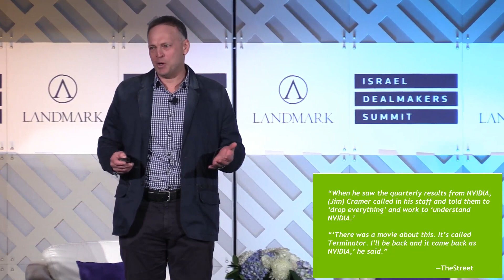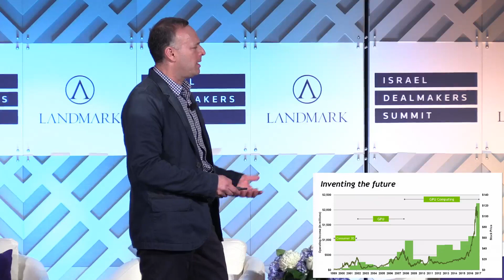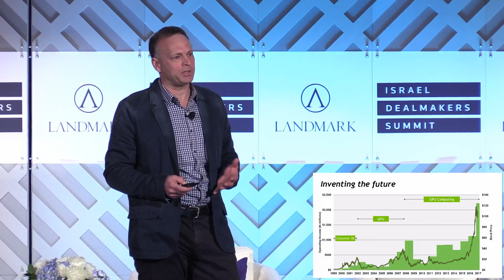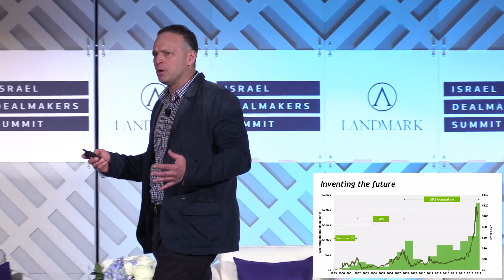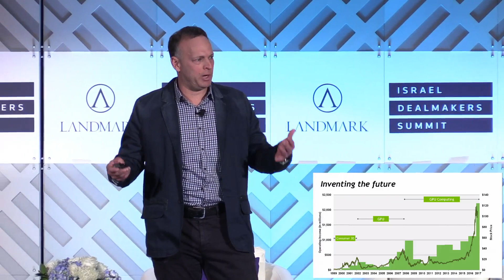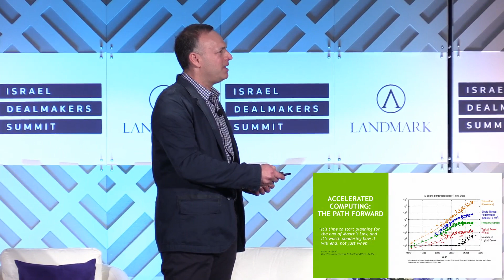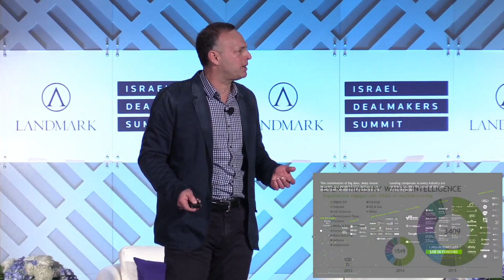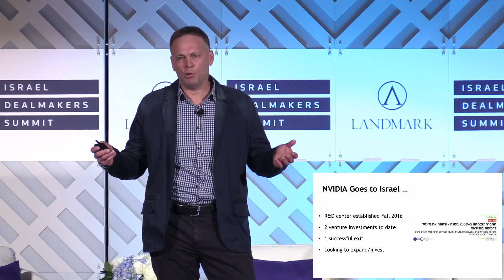AI & DEEP LEARNING: WHY THE AGE OF GPUs IS UPON US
Israel Dealmakers Summit 2017
Jeff Herbst, Vice President, Business Development – NVIDIA